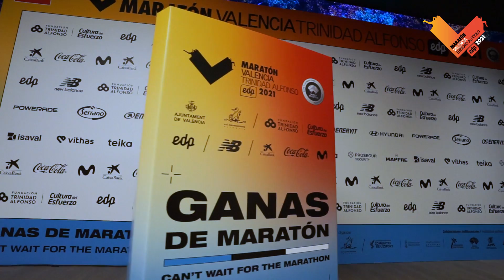VCR ACTO HERMANAMIENTO CLUBES ELITE MARATON 2021 alta